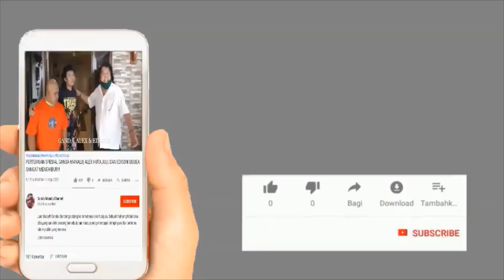Ganda menunjukan Stand Up Comedy di teras Studio, setelah selesai Take Vocal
Salam HORAS!!! dari Ganda Manalu Channel
omong-omong kita punya akun instagram & facebook juga loh!